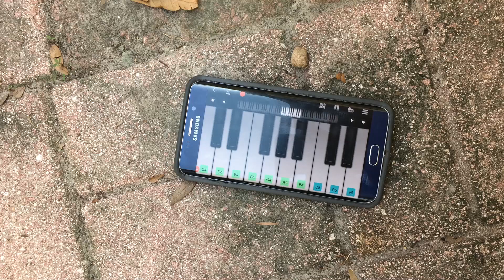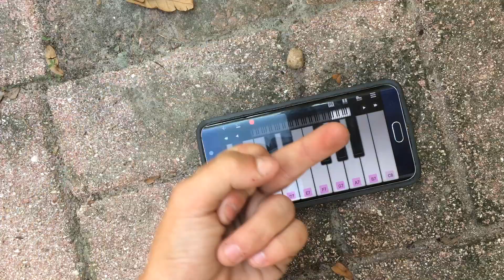All Star but its terribly played on a galaxy s6